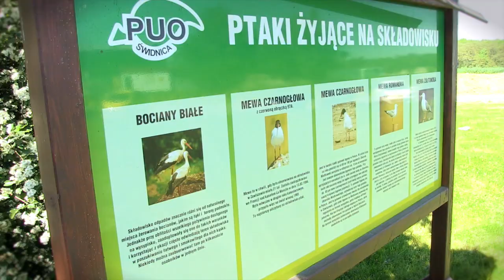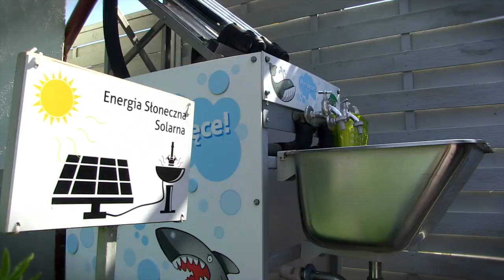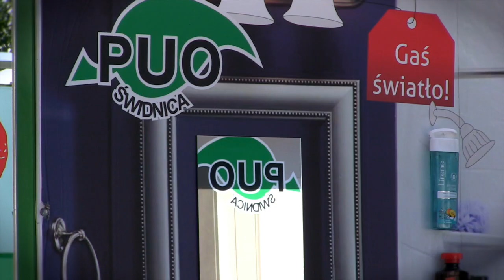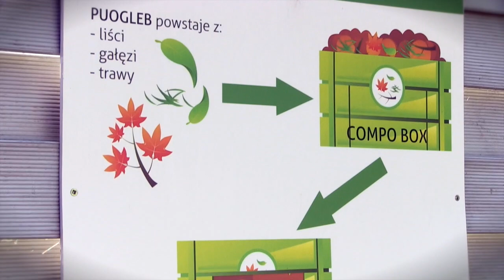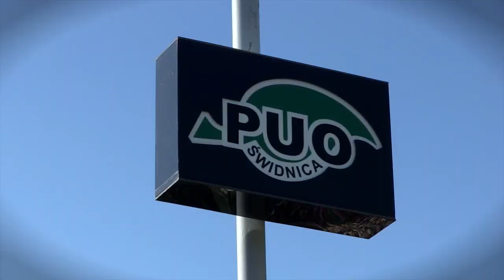Najlepsza nauka to wywoływanie emocji - PUO stworzyło ścieżkę edukacyjną